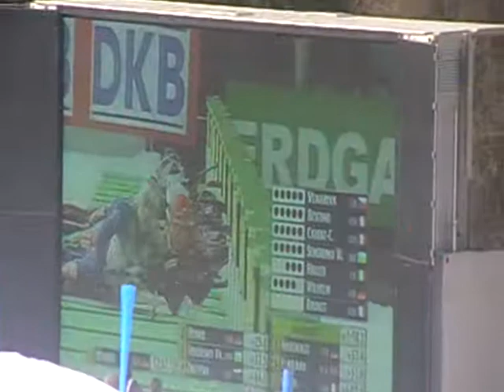Anterselva 2010 Katja Haller al poligono